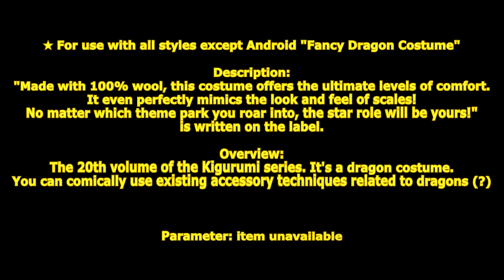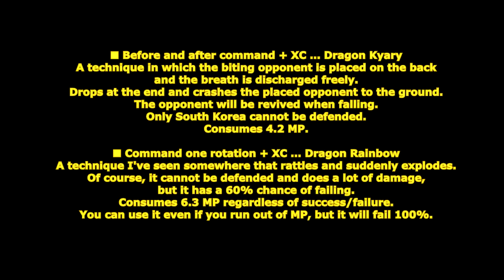[ GetampedX ] Acc Review - Fancy Dragon Costume